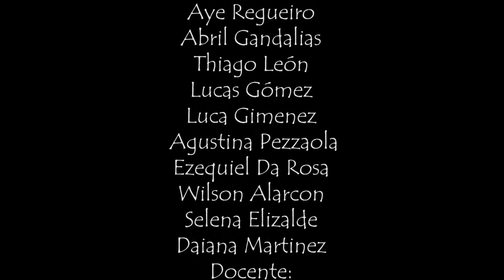EL RECREO (Cortometraje sobre salud mental y compañerismo)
EL RECREO